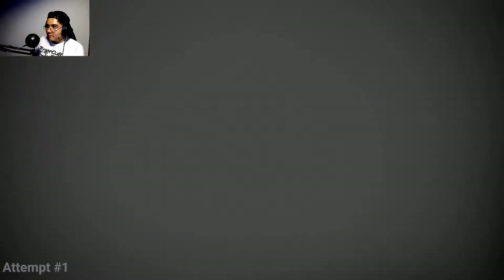Ghost of Tsushima: The Warrior's Code (Jin's Journey | HARD)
Welcome back to the Japan, courtesy of Ghost of Tsushima! In this game we play as Jin Sakai, a Samurai in Tsushima Island during the Mongolian Invasion of Japan. In this episode, we head over to Kechi Village to assist Yuna in her serch for her brother.

If you made it this far down you're a real trooper congratulations. here have a W for your time :).